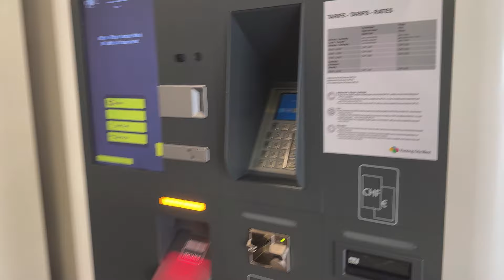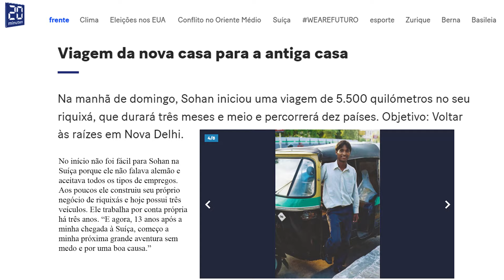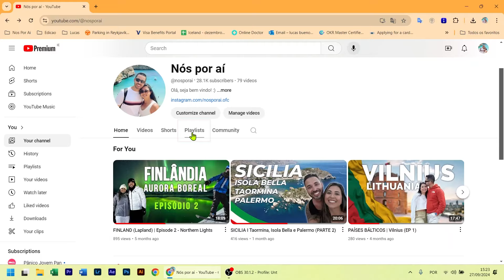SUIÇA I Interlaken & Bern - Guia Completo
Bem-vindo a BERN - a capital da Suíça. Bern é o lar de muitos marcos e atrações icônicas, incluindo a famosa torre do relógio Zytglogge, a Catedral de Berna e o charmoso centro histórico, um Patrimônio Mundial da UNESCO. Esse é o segundo video de 4 sobre a viagem incrivel que fizemos para a Suiça, e os outros estarão disponíveis na Playlist "Suiça".

Já nos segue no Instagram? Não deixe de seguir e tenha sempre ótimas dicas de viagens, com roteiros, valores e muito mais.

IG: Nosporai.ofc By Mari Kitada & Lucas Bueno
  / nosporai.ofc